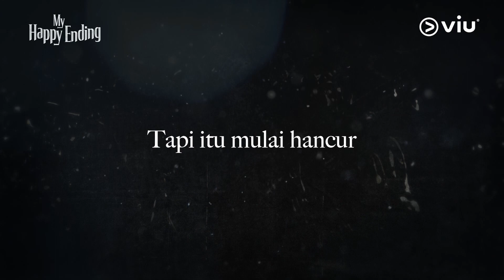My Happy Ending | Trailer | Jang Na Ra, Son Ho Jun, So Yi Hyun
Menceritakan tentang kisah Seo Jae Won yang mengalami masa kecil yang malang, menjadi CEO yang ambisius dan bersemangat yang mengejar kesuksesan. Namun ketika obsesinya tidak terkendali, dia mencoba melepaskan diri dari hasratnya yang tidak sehat, tetapi kemudian suaminya, Heo Soon Young, malah terjebak dalam prosesnya.